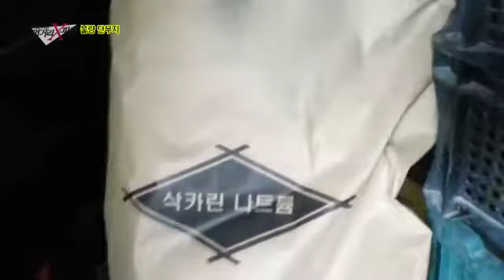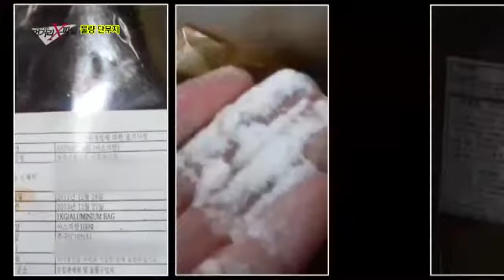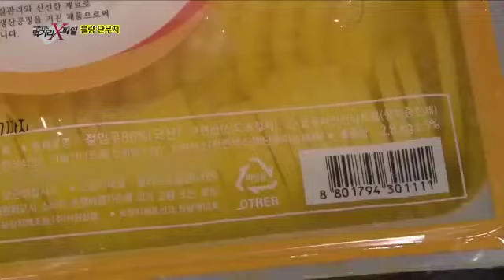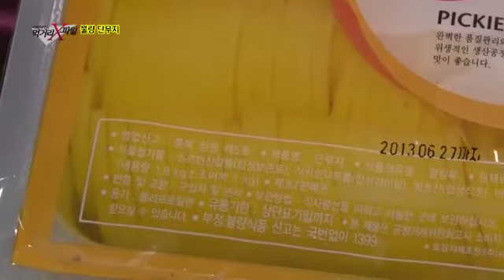새콤달콤한 단무지 맛의 비결은 식품 첨가물?_채널A_먹거리X파일 65회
[이영돈PD의 먹거리X 파일] 2013/05/03 65회

# 착한식당 모자이크를 벗겨라 - "착한 단무지"
아삭아삭하고 새콤달콤한 맛으로 입맛 당기는 밑반찬, 단무지. 단무지는 저렴한 가격에 어느 음식과도 잘 어울려 남녀노소 누구나 쉽게 접할 수 있는 음식이다. 그런데, 이 단무지가 만들어지는 과정이 수상하다는 제보! 제조공장을 찾아가 확인해 본 결과, 상식을 뛰어넘는 비위생적인 환경에서 단무지가 만들어지고 있었다. 단무지의 원료인 절임무는 이물질이 떨어져 나오는 낡은 콘크리트 탱크에 담겨 있었고, 그 위로는 정체불명의 하얀 거품층과 곰팡이가 피어 있어 심한 악취가 나는 정도였다.비위생적인 환경에서 제조되고, 갖은 첨가물로 만들어지는 단무지. 그렇다면 천연재료로 만든 착한 단무지는 없을까?전문가들은 무와 소금, 쌀겨만을 사용해 발효시킨 재래식 단무지가 맛과 식감은 물론 단백질, 비타민, 미네랄 등 영양소가 풍부해 착한 단무지가 될 수 있다고 이야기하는데.. 과연, 우리에게 생소한 재래식단무지를 만들어 판매하는 곳을 찾을 수 있을까? 잊혀져가는 발효음식의 재발견, '착한 단무지'를 먹거리 X파일에서 공개한다.